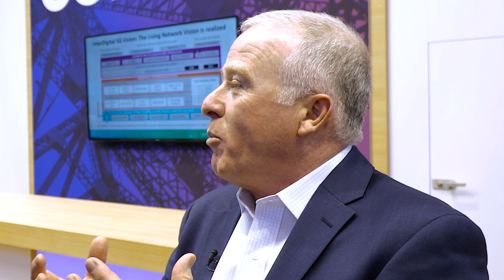InterDigital looks at the Internet of Things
InterDigital Executive Vice President for IoT Solutions James Nolan lays out InterDigital's vision of the emerging Internet of Things. Nolan discusses IoT standardization, hurdles to advancement, how IoT is taking shape differently around the world and more. This video was filmed during Mobile World Congress 2016 in Barcelona, Spain.